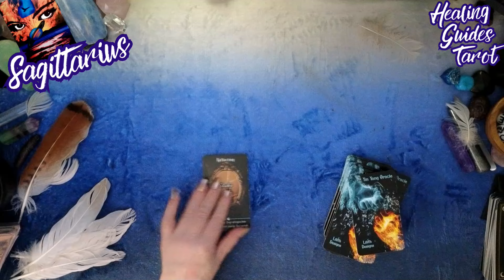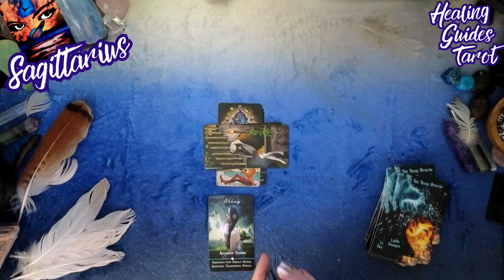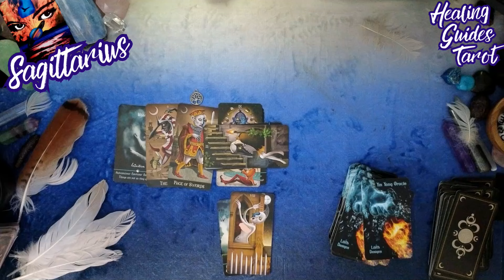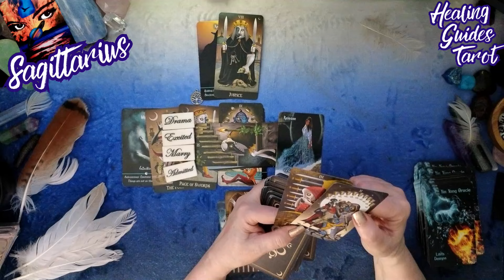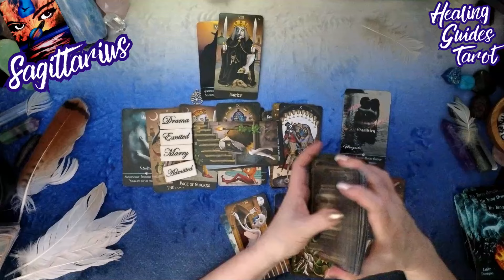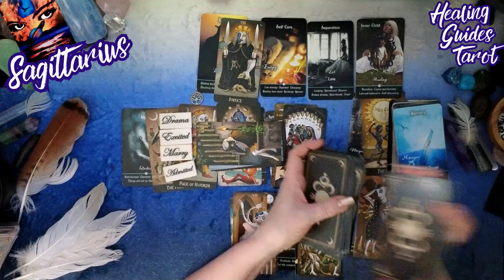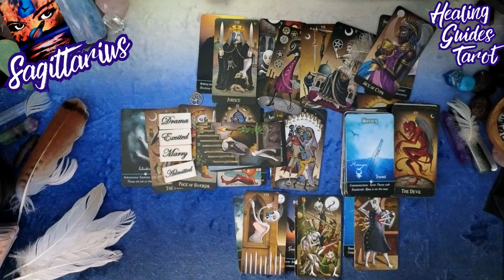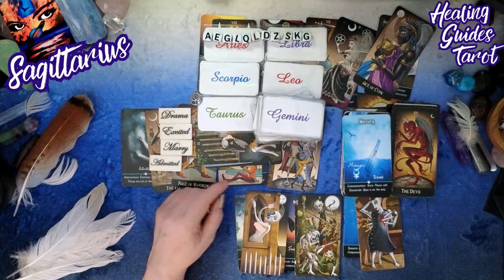Sagittarius ❤️THE ATTRACTION BETWEEN YOU TWO IS ON FIRE BUT CAN IT WORK?